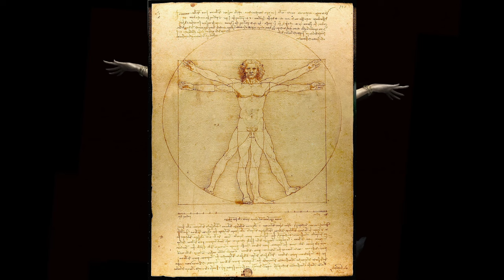Radagon's TRUTH - Elden Ring Lore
The mystery of Marika and Radagon is finally resolved. The story of the Shadow Lands and Miquella's ascension explains the true origins of Radagon.